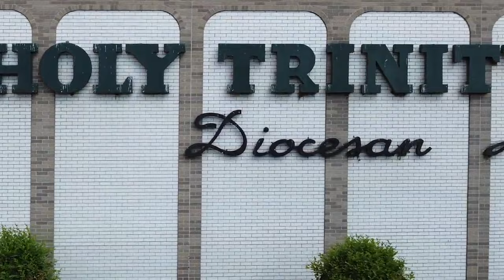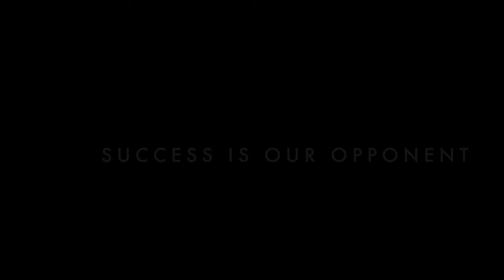Success Is Our Opponent: Extended Trailer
Retired NY Jets Wide Receiver Kamal Roy takes on the task of coaching the struggling Holy Trinity HS Football team in Hicksville Long Island. After a huge recruiting off season in 202 Coach Roy leads the Titans to their first ever undefeated championship season. He is now tasked with on of the hardest things for a coach and team to do, repeat. It'll be his job to get the Titans past their biggest opponent ever, Success.

Director: Anthony Jones
Executive Producer: Frank Rainone
4 The Fans Productions & Rain One Media Ent. Present
Success Is Our Opponent a feature length Documentary coming soon.